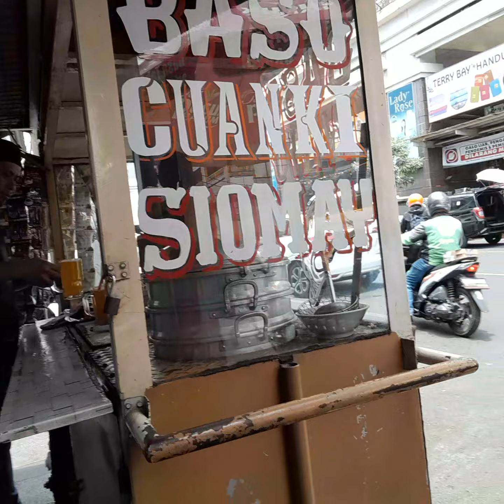makan karidok di pasar#bangdung di tepi jalan#ramae orang gamen